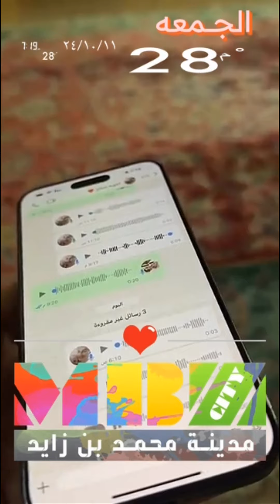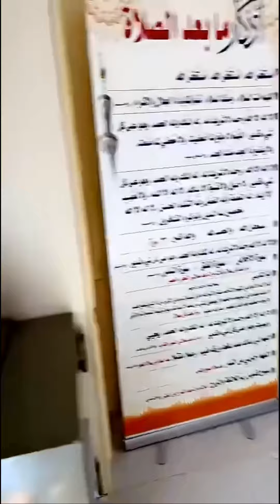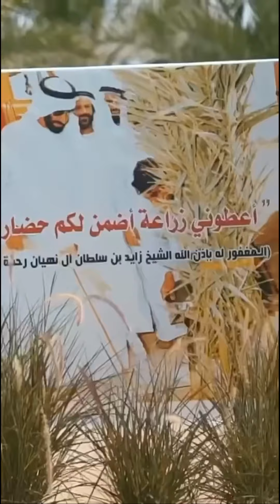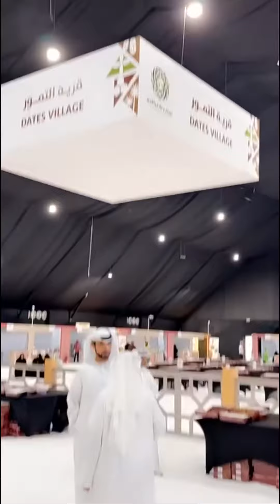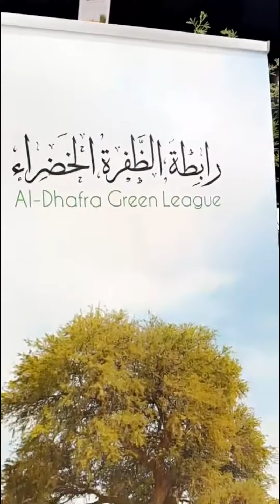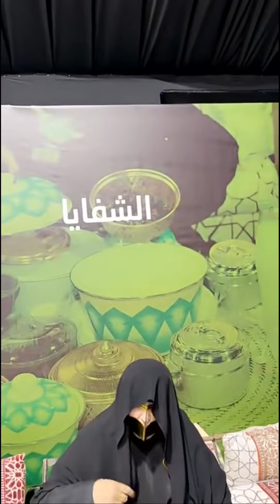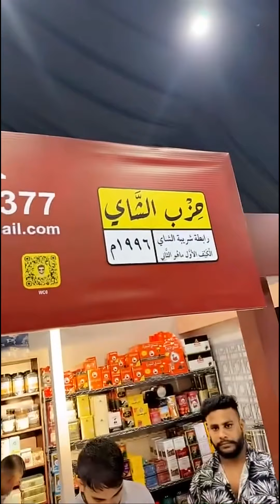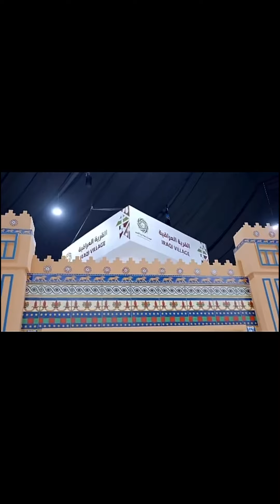يوميات خالد_الخالدي | طبخ مع الشيف هدى | مهرجان ليوا للتمور 11-10-2024